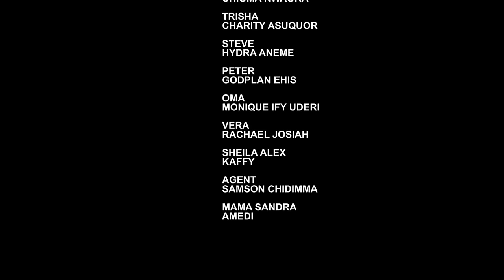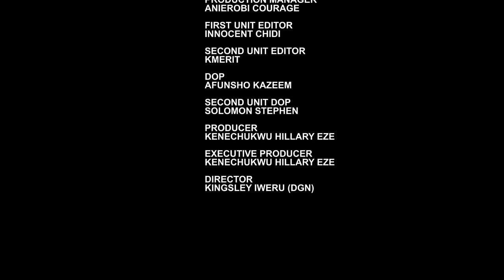THE BOSS AND THE CLEANER I(UCHE MONTANA MAURICE SAM CHIOMA NWAOHA) 2024 LATEST NIGERIAN MOVIES